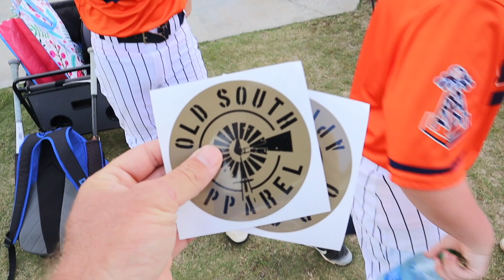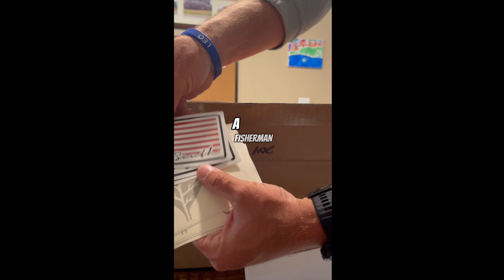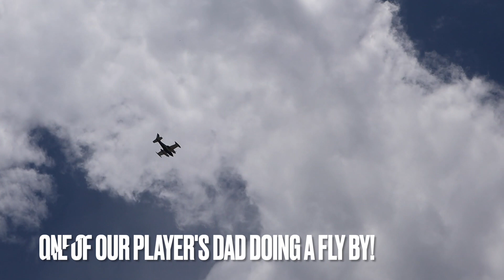Hometown Trivia at the Perfect Game World Series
We are at the Perfect Game World Series in Orange Beach Alabama and we are asking baseball players trivia about their home state!  See if You can answer these questions and check out our fantastic finish in our second day of Pool Play.

Save 10% with Code: gameday10

Handle: @runwithbrad

Get Salty Britches:
Save 20% with code: BRADLORD20

Gear I use:
Mac Book Pro 13'
Garmin 245 Forerunner